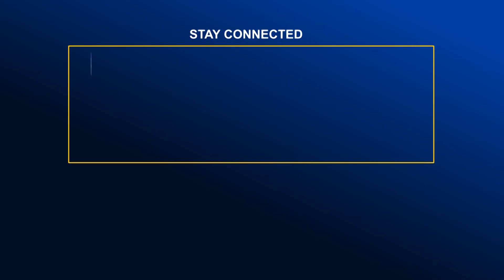কুমিল্লায় নির্বাচনী পরিবেশ নষ্ট করে সাজানো হামলার ঘটনায় আটক ৫ | Global Television